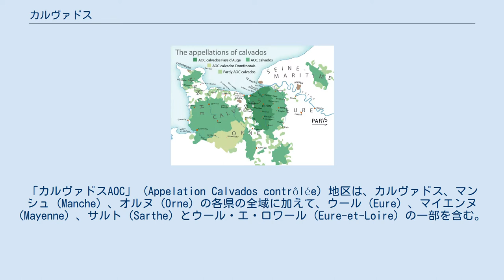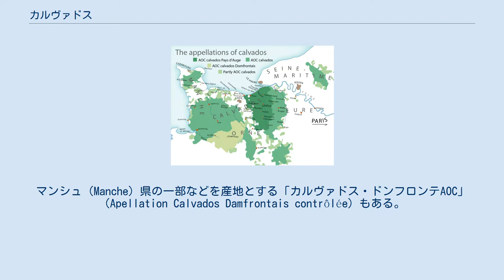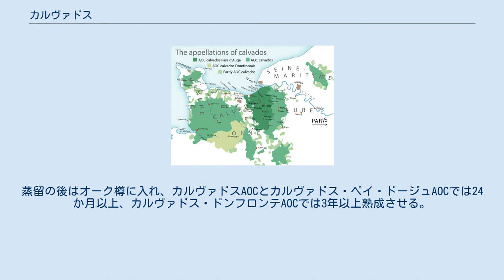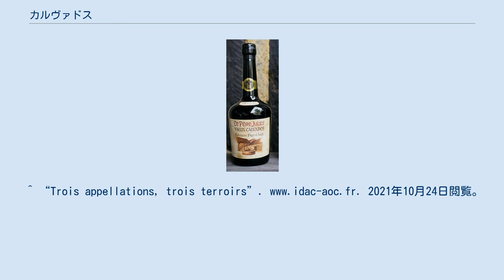カルヴァドス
カルヴァドス カルヴァドスもしくはカルバドス (calvados) は、フランスのノルマンディー地方で造られる、リンゴを原料とする蒸留酒である。
なお、この地域以外で作られる同様の蒸留酒がカルヴァドスを名乗ることはできず、アップル・ブランデーと呼ばれ、区別される。
 原料としてリンゴのほか、10 - 30% 程度のセイヨウナシを使用することが多い。
 カルヴァドスAC カルヴァドスは、AOC（原産地呼称規制）の対象である。
「カルヴァドスAOC」 (Appelation Calvados contrôlée) 地区は、カルヴァドス、マンシュ (Manche) 、オルヌ (Orne) の各県の全域に加えて、ウール (Eure) 、マイエンヌ (Mayenne) 、サルト (Sarthe) とウール・エ・ロワール (Eure-et-Loire) の一部を含む。
より限定された「カルヴァドス・ペイ・ドージュAOC」 (Appellation Calvados Pays d'Auge contrôlée) の地区は、カルヴァドス県の東端と、その幾つかの隣接地域に限られる。
マンシュ（Manche）県の一部などを産地とする「カルヴァドス・ドンフロンテAOC」（Apellation Calvados Damfrontais contrôlée）もある。
 リンゴの実を絞って得られる果汁を発酵させてシードルを作り、これを蒸留したのち樽に詰めて熟成させることでカルヴァドスが作られる。
セイヨウナシの果汁を発酵させたペリーが混ぜられることもある。
用いられるリンゴは多くの品種があり、スイート、サワー、ビターの性質を持つ品種をブレンドして用いる。
 AOCの規定では、果汁の抽出から蒸留までの期間はカルヴァドスAOCとカルヴァドス・ペイ・ドージュAOCでは21日以上、カルヴァドス・ドンフロンテAOCでは30日以上とすることが、それぞれ定められている。
蒸留方法は、カルヴァドス・ペイ・ドージュAOCでは2回蒸留、カルヴァドス・ドンフロンテAOCでは多段階連続還流蒸留、カルヴァドスAOCはそのいずれかの方法をとることと定められている。
蒸留の後はオーク樽に入れ、カルヴァドスAOCとカルヴァドス・ペイ・ドージュAOCでは24か月以上、カルヴァドス・ドンフロンテAOCでは3年以上熟成させる。
^ “Trois appellations, trois terroirs”. 2021年10月24日閲覧。